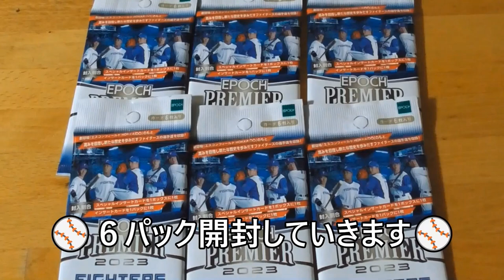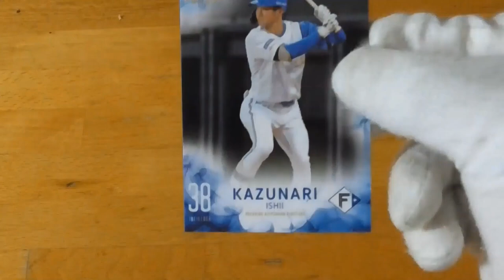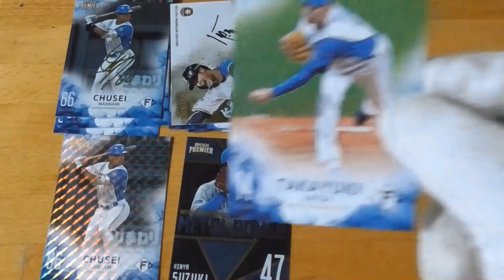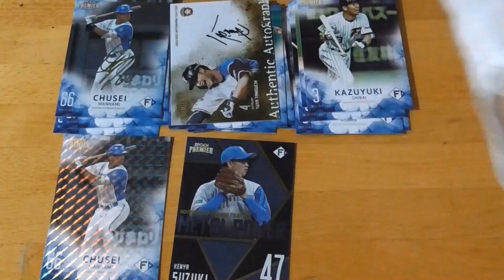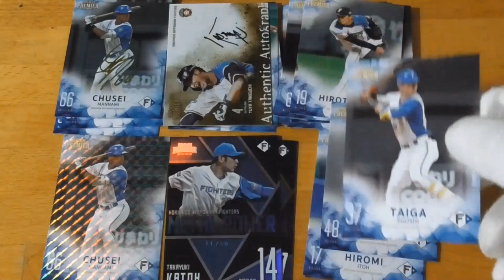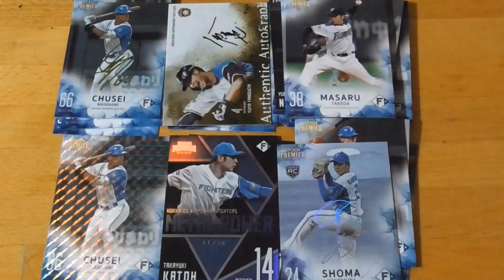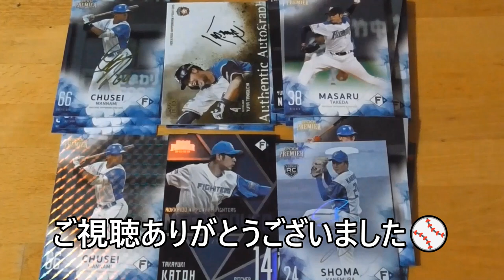EPOCH 2023 北海道日本ハムファイターズ プレミアエディション ベースボールカード⚾開封動画（３回目）